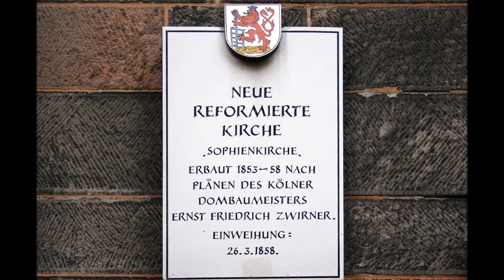WUPPERTAL-ELBERFELD [D] - neue reformierte Kirche / "Sophienkirche" - Geläutepräsentation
Im ruhigeren Gebiet des Stadtteils Elberfeld, dem Sophienviertel, steht die neue reformierte Kirche, auch unter dem Namen Sophienkirche bekannt.
Die Bevölkerung Elberfelds hatte sich in der ersten Hälfte des 19. Jahrhunderts mehr als verdreifacht (1800: 12.000, 1852: 40.500 Einwohner), so dass die Alte Kirche im historischen Ortskern der Stadt zu klein für die Gemeinde geworden war. Gleichzeitig hatte sich westlich des Zentrums ein klassizistischer neuer Stadtteil gebildet (das heutige „Luisenviertel“), das seit 1835 von dem dominierenden Bau der katholischen Laurentiuskirche geprägt wurde. So entschloss sich die Gemeinde im Jahr 1851, beim Deweerth’schen Garten am westlichen Rand des Viertels eine zweite Kirche zu bauen. Architekt war der damalige Kölner Dombaumeister und Schinkel-Schüler Ernst Friedrich Zwirner; die Kirche wurde 1853 begonnen und am 26. März 1858 eingeweiht. Der Bau gehört architektonisch dem so genannten Rundbogenstil an, der den Übergang vom Klassizismus zum Historismus bestimmte und antike wie romanische Formen aufnahm. Zwirner orientierte sich auch am schlichteren Stil der Berliner Vorstadtkirchen seines Lehrers, den er mit den Raumformen der barocken bergischen Predigtkirche verband. In ihrer ursprünglichen Gestalt hatte die Kirche 1.424 Sitzplätze. Seit 2007 ist die Neue Kirche das einzige noch in Gebrauch befindliche Gotteshaus der Vereinigten Evangelischen Kirchengemeinde Elberfeld-West, sie liegt jedoch an der Ostgrenze des Gemeindebezirks.
Im Turm hängt eines der letzten und wahrscheinlich das größte noch erhaltene und vollständige Geläute des Glockengießers Christian Voigt aus Dremmen/Isselburg. Es besteht aus drei großen Bronzeglocken aus dem 18. Jahrhundert, welche zusammen ein unglaublich schönes und elegisches Geläute bilden. Zu diesen drei Glocken gesellen sich zwei Uhrglocken aus Stahl, welche zu großer Wahrscheinlichkeit vom Bochumer Verein hergestellt wurden. Sie sind aktuell leider nicht in Betrieb. Die drei Hauptglocken erklingen zu sämtlichen Gottesdiensten und auch am Sonnabend. Eine besondere Eigenschaft hier ist, dass die Glocken nicht, wie es für sehr viele evangelische Kirchen im Rheinland die Regel ist, abgebremst werden. Sie schwingen ganz natürlich ungebremst aus, was dem Geläute einen besonderes Charakter gibt.

Glockendaten:

1. Glocke
Schlagton      :   h°-4
Gießer            :   Christian Voigt, Dremmen-Isselburg
Gussjahr        :   1785
Gewicht         :   2.800 kg
Durchmesser:   1.645 mm

2. Glocke
Schlagton      :   cis'-3
Gussjahr        :   1785
Gewicht         :   1.970 kg
Durchmesser:   1.465 mm

3. Glocke
Schlagton      :   d'+2
Gussjahr        :   1785
Gewicht         :   1.650 kg
Durchmesser:   1.385 mm

Motiv: Dorischer Dreiklang

Vielen Dank an Markus!
Aufnahme von Sommer 2019 - Zur Wartung